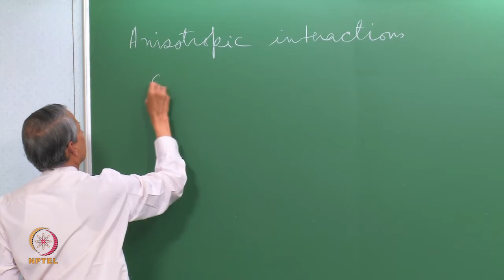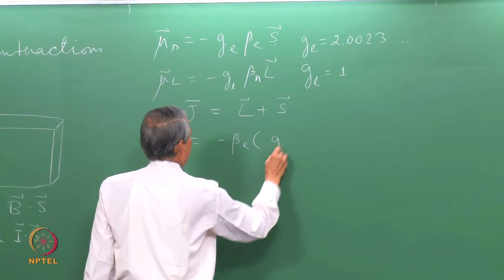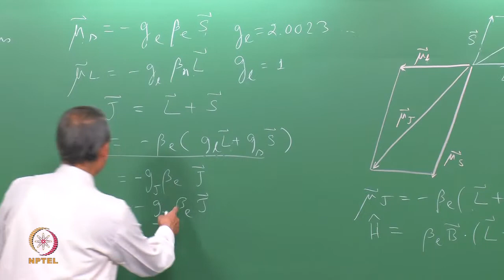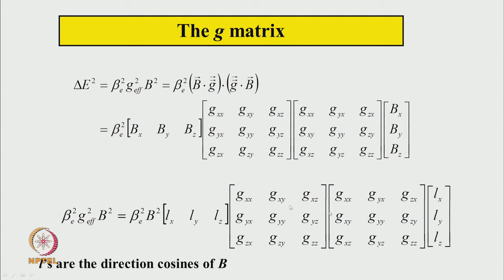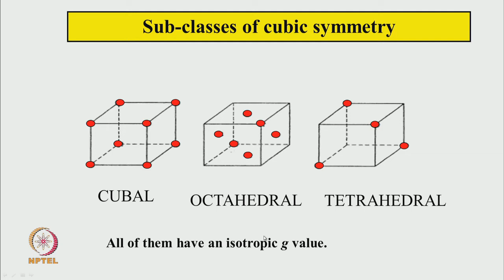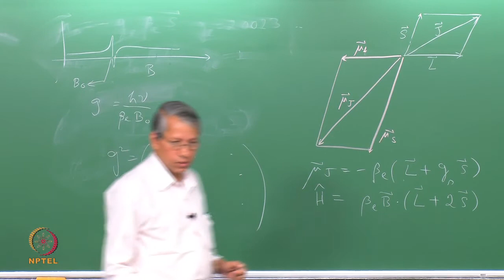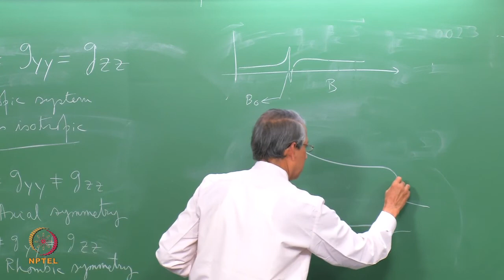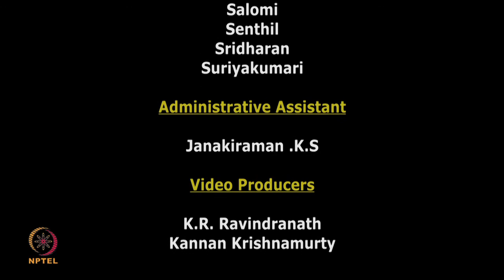Mod-01 Lec-22 Anisotropic Interactions in EPR Spectroscopy